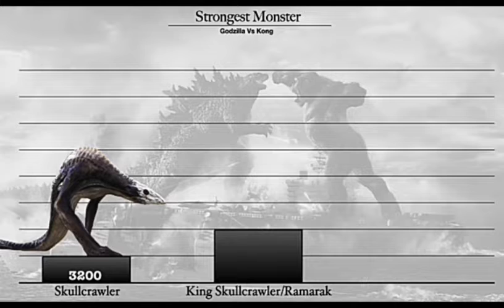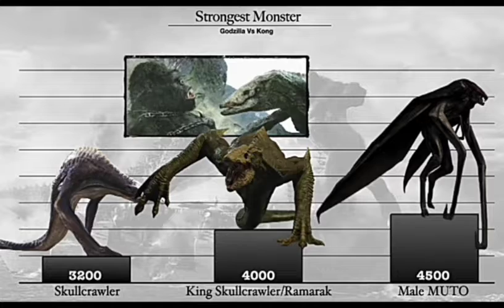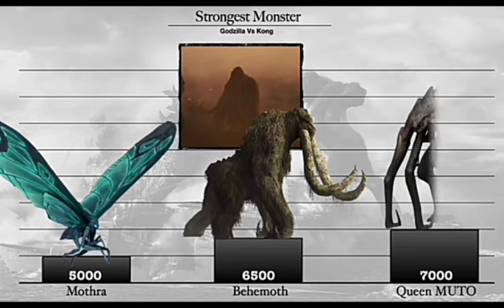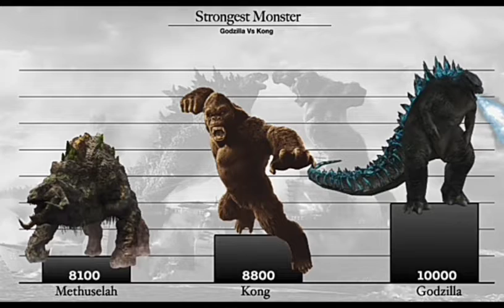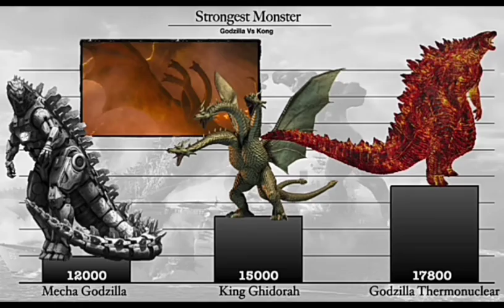Godzilla vs kong strongest monsters||power levels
Godzilla vs kong strongest monster power levels
follow us on tap tap stpeidia dante